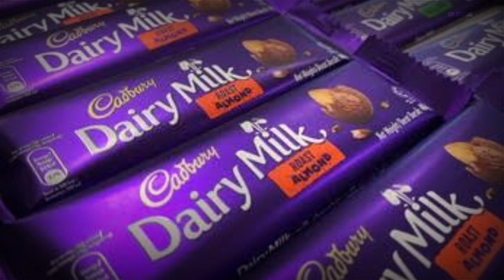Dairy milk கொடுத்து ஏன் love propose பண்ணுறாங்க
dairymilklovers lovers proposal chocolates